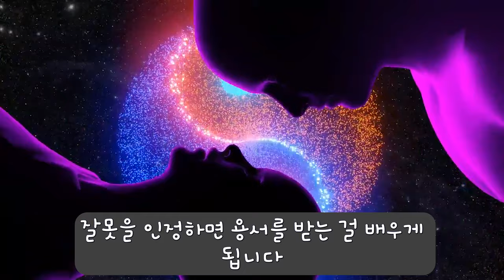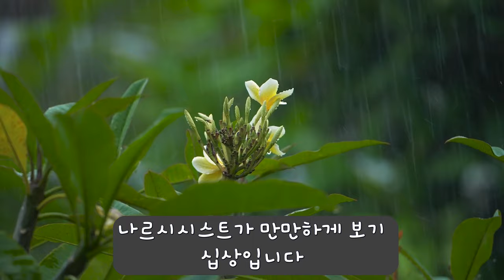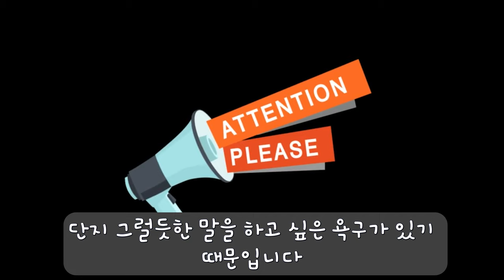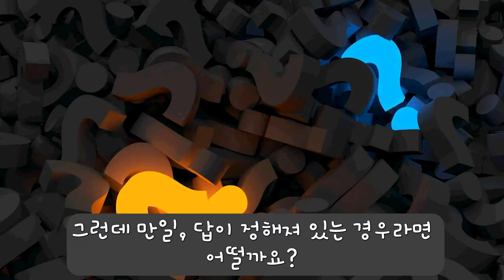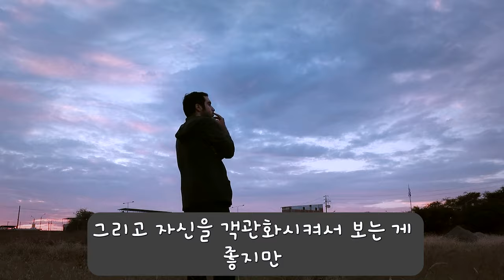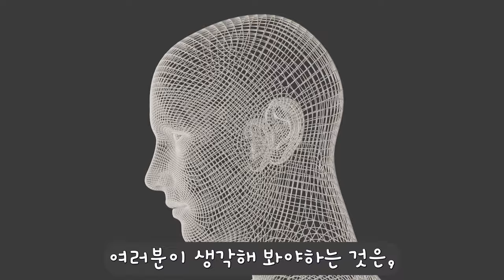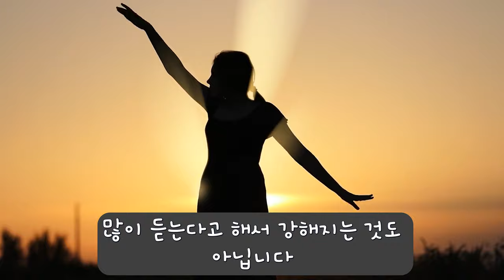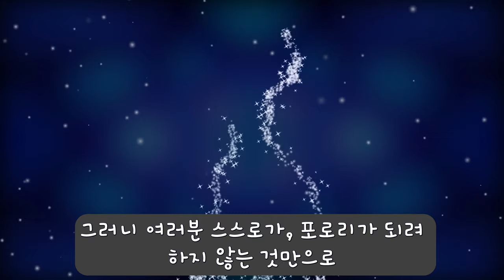136. 포로리의 심리학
왜 당신은 유독 남들에게 비난을 쉽게 당하는 걸까요? 왜 사람들은 유독 위로나 공감보다는 비난과 비판을 쉽게 던지는 걸까요? 나르시시스트가 어두운 나르시시즘을 퍼붓는 이른바, '포로리 인간'의 비밀에 대해 알려드립니다! 유독 나르시시스트를 불러들이는 자석같은 인간 유형에 대해 알아보세요!